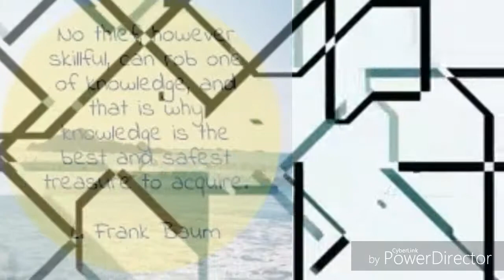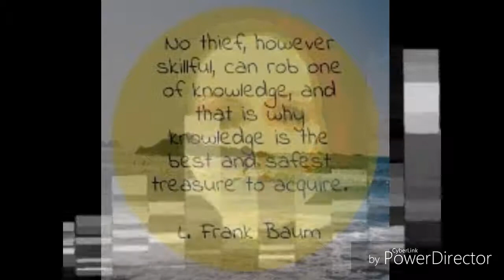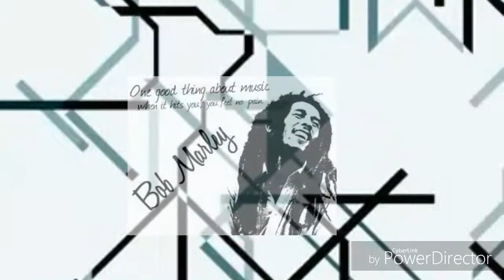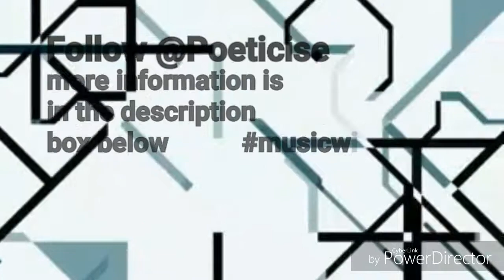Psy-Animal is a progressive psytrance instrumental & a musical meme video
Psy-Animal is a chime heavy progressive psytrance instrumental composed on the caustic 3 music box.

Using many musical quotes and memes in the video Psy-Animal explores music as being the original XML language; the root of all language, meaning and structure... a type of Matrix if you will. One that many have commented on since long before the movies or a.i. concerns; Pythagoras, Plotinus, Husserl, McKenna, Jung, Chuang Tzu and so on...

More music is available at my Soundcloud account listed below.

@Poeticise - Expressions of music and idea in a post Orwellian world.